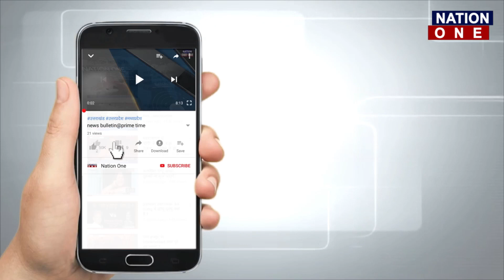kisan Samman Yojna में क्यों घट रही लाभार्थियों की संख्या? | Watch Video